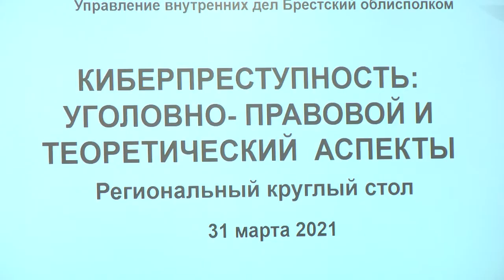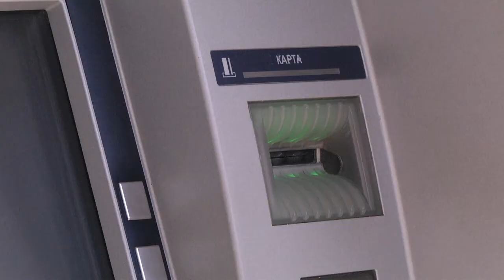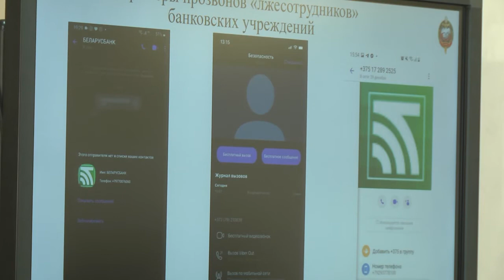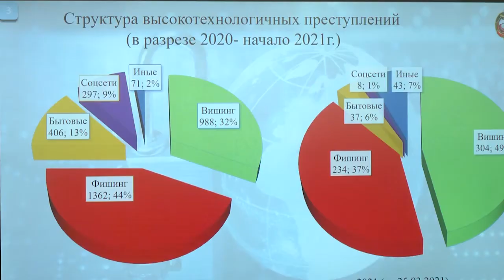2021-04-01 г. Брест. Круглый стол в БрГТУ: борьба с киберпреступностью. Новости на Буг-ТВ.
Тема борьбы с киберпреступностью стала центральной в рамках круглого стола, проходившего накануне в Брестском государственном техническом университете. Участниками мероприятия стали представители правоохранительных органов, администрация ВУЗа и студенты, проходящие обучение по профилю «IT». Актуальность борьбы с такого рода преступлениями в последнее время приобрела особую значимость: за прошедшие пять лет их количество   увеличилось в 12 раз. Кроме того, возросли и суммы денежных средств, которые похищают таким способом. О главных тезисах встречи - далее.